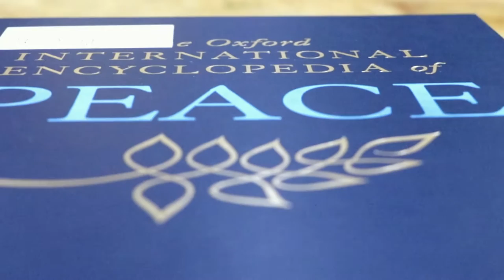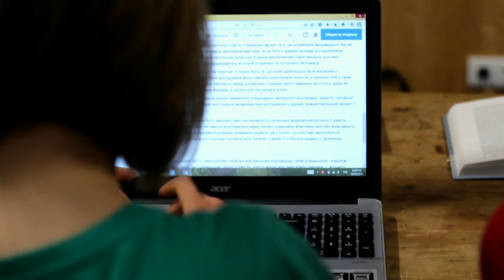Wikipedia For Peace - SCI Workcamp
The SCI Austria workcamp "Wikipedia for Peace" that was organised together with Wikimedia, took place in Vienna from the 12th until the 27th of August 2015. The goal was for international volunteers to come together and write and edit Wikipedia articles about Peace in their own native languages.

Video by Melanie Balaz and Janos Pasztor